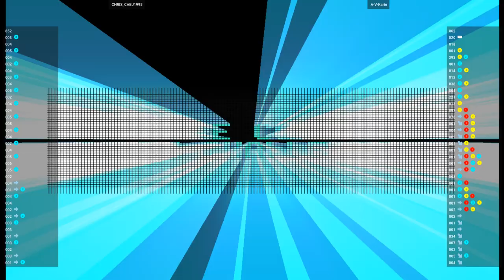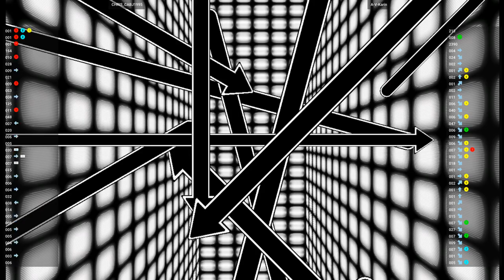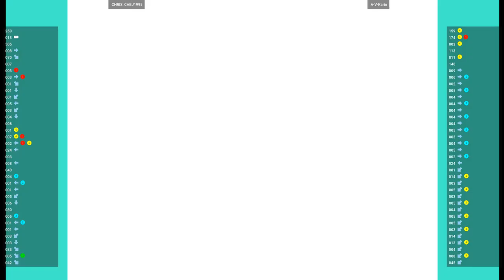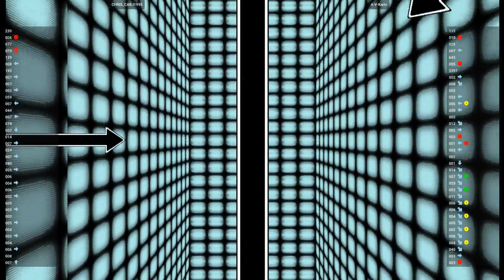CVS1 🕹 CHRIS_CABJ1995 VS A-V-Karin